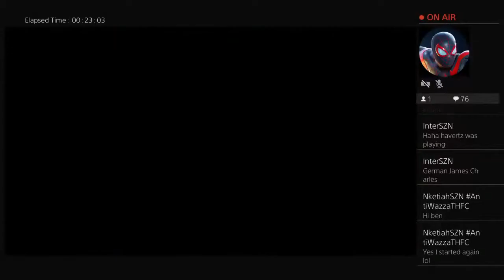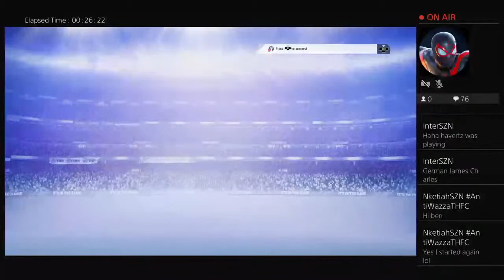ARSENAL FIFA CAREER MODE #1 Restarted x2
I had a description but Nketiah smashed it top corner; I also try to to clean up this dusted community lol